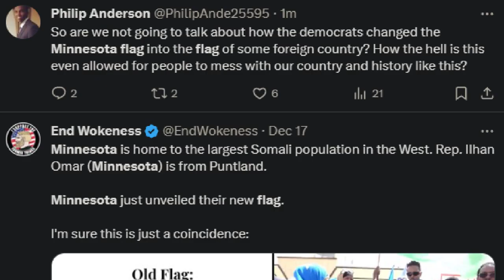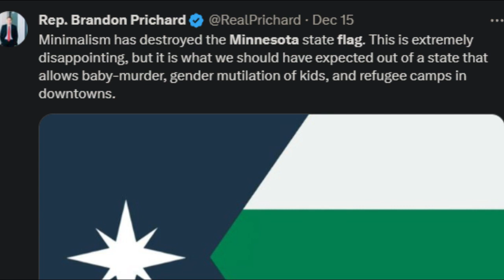The New Minnesota Flag is Woke